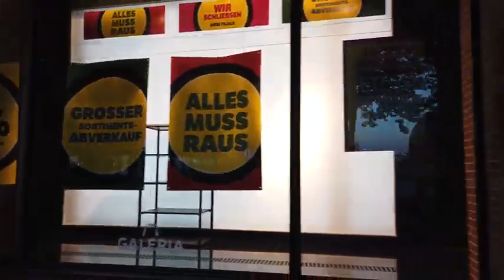Walking in HAMBURG / Germany 🇩🇪- Elbphilharmonie, Central City to Trainstation / HD TOUR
Today we explore the Hanseatic City of Hamburg on a late summer evening. Hamburg is the second largest city of Germany behind Berlin and is a popular spot for walks here on POPtravel.

We start our Hamburg walking tour at the Elbpromenaden with a view to the tourist ferries and Elbphilharmonie. The modern Elbphilharmonie opera house is also our first destination before we head into the city center.

We explore the city center with some less busy areas as the sun goes down, get to the town hall mid-way and the Chilehaus at the end. We finish our tour looking at the Hamburg central station.

hamburg walking tour,
hamburg walk 4k,
hamburg walking 2021,
walking in hamburg germany,
hamburg street walk,
walking around hamburg,
hamburg night walk,
hamburg walkthrough,
hamburg germany walk,
walk through hamburg,
hamburg reeperbahn walk,
hamburg city walk
hamburg walking tour,
hamburg walking 2021,
walking around hamburg,
walking hamburg 4k,
walking around hamburg germany,
hamburg germany walking tour,
walking through hamburg,
hamburg walking tour 4k
walking tour france,
walking tour florida,
walking tour forest,
walking tour frankfurt,
walking tour florence italy,
walking tour florence,
walking tour france 4k,
free walking tour,
free walking tours london,
free walking tours new orleans,
free walking tour alicante,
french quarter walking tour free,
walking tour germany,
walking tour greece,
walking tour goa,
walking tour greenland,
walking tour geneva,
walking tour great wall of china,
walking tour gold coast,
walking tour glasgow,
walking tour helsinki,
walking tour hong kong,
walking tour hot,
walking tour hamburg,
hamburg tourist attractions,
hamburg tourism,
hamburg tourismus video,
hamburg tourismus,
airbus hamburg tour,
hamburg germany city tour,
hamburg city tour,
hamburg walking tour,
hamburg apartment tour,
hamburg food tour,
hamburg house tour,
gravel bike tour hamburg,
hamburg city tour 2020,
hamburg driving tour,
döner tour hamburg,
tour durch hamburg,
lets dance tour hamburg,
european tour hamburg,
steinway factory tour hamburg,
lukas food tour hamburg,
fahrradtour hamburg münchen,
tour of hamburg germany,
gravel tour hamburg,
german food tour hamburg,
hot rod tour hamburg,
haus tour hamburg,
joanne world tour hamburg,
longboard tour hamburg,
miniatur wunderland hamburg tour,
pfefferkörner tour hamburg,
hamburg room tour,
hamburg reeperbahn tour,
rennrad tour hamburg,
sweetener tour hamburg,
hamburg stadium tour,
sup tour hamburg,
hamburg sightseeing tour,
street tour hamburg,
tu hamburg campus tour,
hamburg university tour,
hamburg video tour,
sweetener world tour hamburg,
germany walking tour,
germany walking tour 4k,
germany walking street,
germany walking tour night,
germany walk 4k,
germany walkthrough,
germany walk night,
germany walking tour 2021,
germany walk tour,
germany wall of berlin,
germany walk 2021,
germany wall broken,
germany wall came down,
germany wall street crash,
germany beach walk,
germany berlin wall,
black forest germany walk,
germany city walk,
4k city walk germany,
china to germany walk,
cologne germany walk,
germany christmas walk,
c walk germany,
east germany wall,
germany evening walk,
germany forest walk,
frankfurt germany walk,
hamburg germany walk,
germany wall,
germany wallpaper,
nordlingen germany wall,
brown bear germany wallet,
germany morning walk,
munich germany walk,
germany next topmodel walk,
germany walker,
alan walker germany,
walker free kick germany,
germany street walker,
rain walk germany,
john walker germany,
watched walker germany,
paul walker germany,
germany walk street,
germany snow walk,
stuttgart germany walk,
walk through germany,
virtual walk germany,
germany village walk,
germany winter walk,
walking 2 german shepherds,
dark souls 2 walkthrough german,
portal 2 walkthrough german,
tomb raider 2 walkthrough german,
darksiders 2 walkthrough german,
mafia 2 walkthrough german,
titanfall 2 walkthrough german,
nioh 2 walkthrough german,
dark souls 3 walkthrough german,
ratchet & clank 3 german walkthrough,
resident evil 3 walkthrough german,
black mirror 3 walkthrough german,
doom 3 walkthrough german,
tomb raider 3 walkthrough german,
kingdom hearts 3 walkthrough german,
rayman 3 walkthrough german,
gta 4 walkthrough german,
sniper elite 4 walkthrough german,
far cry 4 walkthrough german,
halo 4 walkthrough german,
5 german shepherd walk,

walking tour finland,
walking tour france,
walking tour florida,